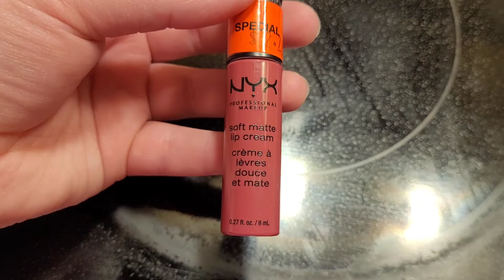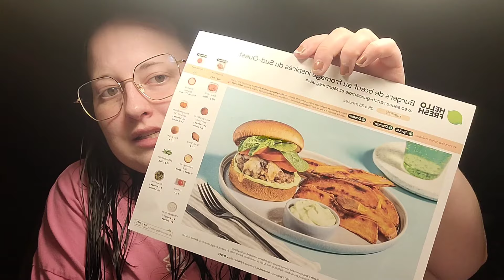On sors de la routine | Achat en friperie 🛍 | Un appel que je repoussais.... | 26 au 29 Février